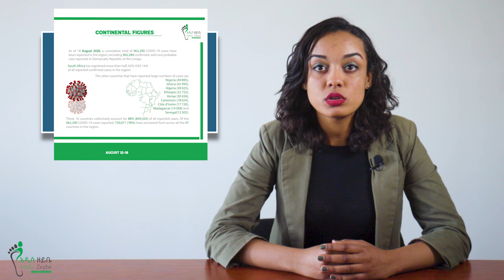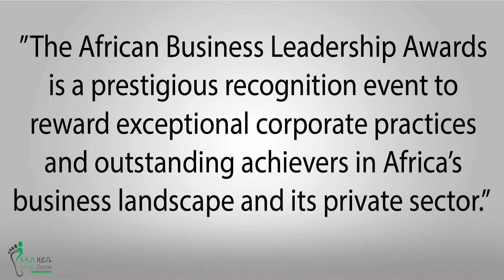Recap Ethiopia - Abiy Ahmed Re-shuffles Cabinet Again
What happened this week? From Prime minister, Abiy’s Cabinet shuffles to the surge of CoronaVirus cases in the country. From the celebration of Buhe to the international recognition of two Ethiopian Ministers, Recap Ethiopia will give you a look into the past week’s happenings in Ethiopia. I am Wongel Tamene and this is Recap Ethiopia.